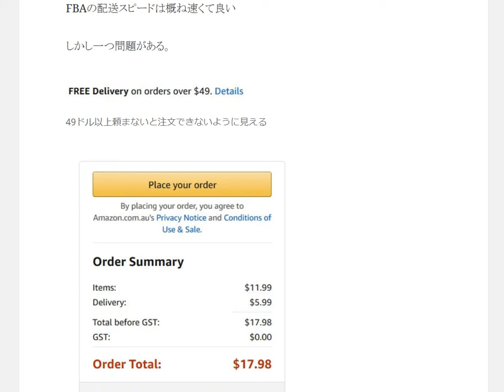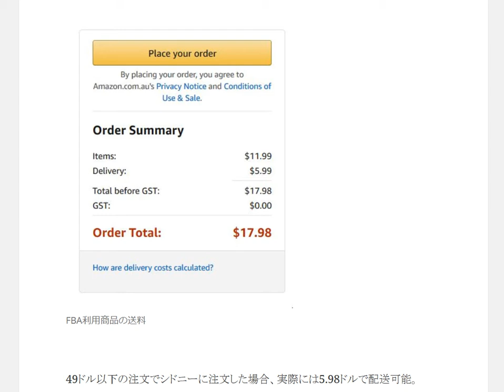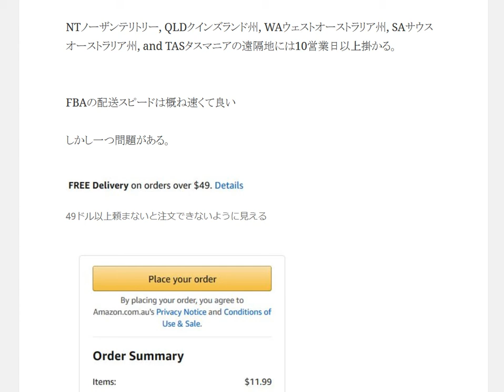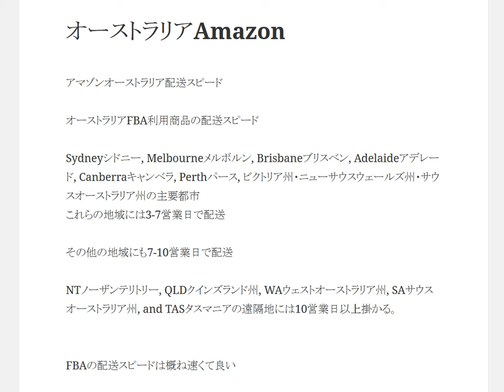オーストラリアFBA利用商品の配送スピード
1日10分で月10万円を稼ぐ! Amazon輸出ビジネスがわかる本　出版社:ソシム (2013/11/22)